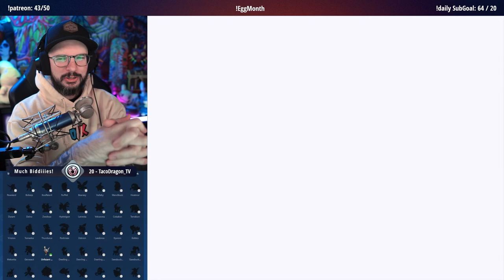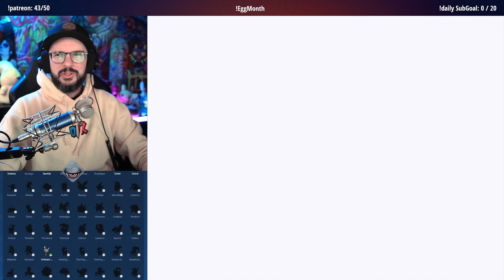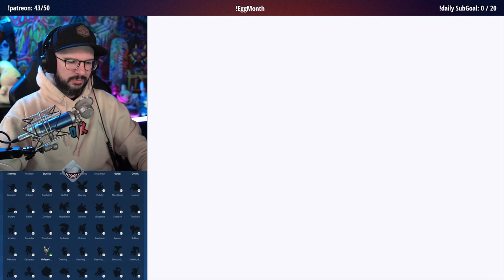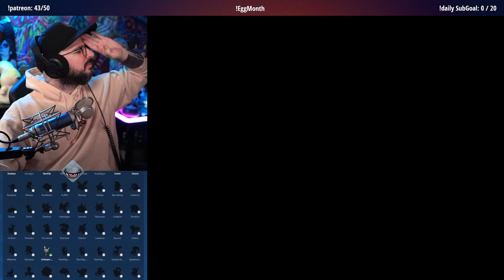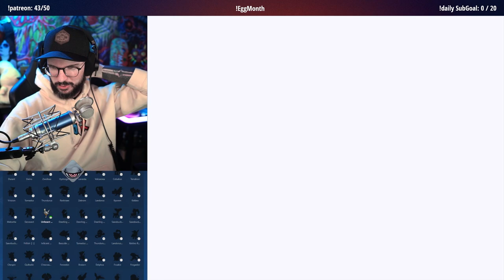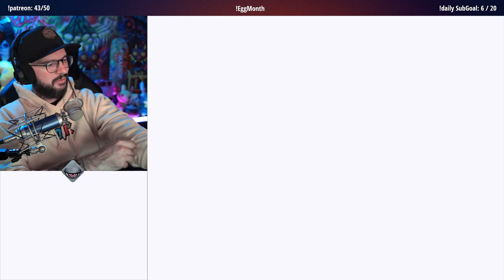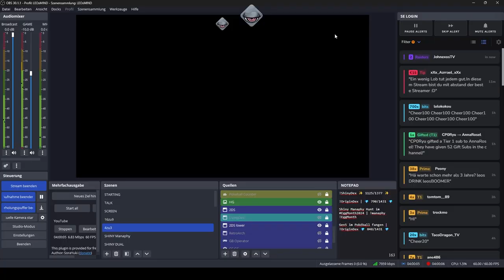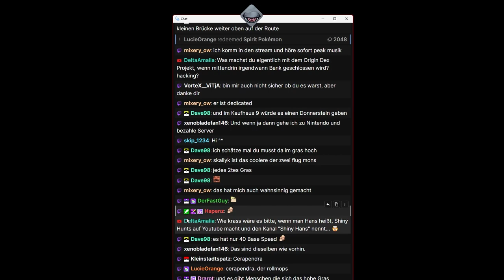Gen5 OriginDex | Tag 6 | 05.04.2024